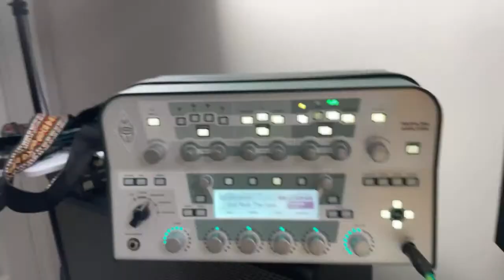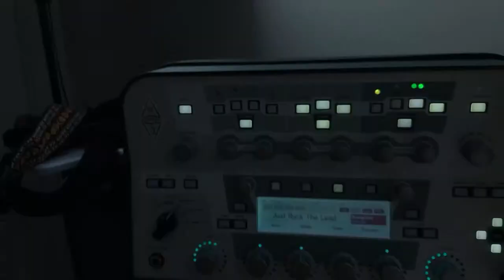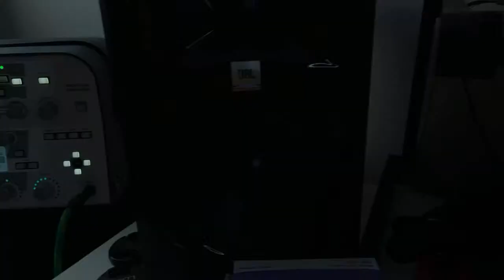Answering Guitar Questions This Morning...gear, guitars, pickups and more! [R&B Guitar]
Today, I'm going to spend time answering your questions.

📢 MY ONLINE R&B, NEO SOUL & GOSPEL GUITAR COMMUNITY 📢
Kerry's Kamp will definitely help you with soloing, scales, learning how to develop your own sound, and much much more.  If you're serious about improving and you love R&B, neo soul and/ gospel, Kerry's Kamp is what you need.

For Beginners (FREE):
✅ Learn more R&B, neo soul and gospel top for unlocking your potential.  Check out this free training for beginners from Kerry 2 Smooth

For Intermediates (FREE):
✅ Learn how to play, Boo'd Up, an R&B jam session favorite.  It has some great techniques that will help intermediate level guitarists.

For Advanced (FREE):
✅ Learn Before I Let You Go by Blackstreet and get advanced level tips to help you.

In this video, Kerry 2 Smooth answers your R&B Guitar questions!